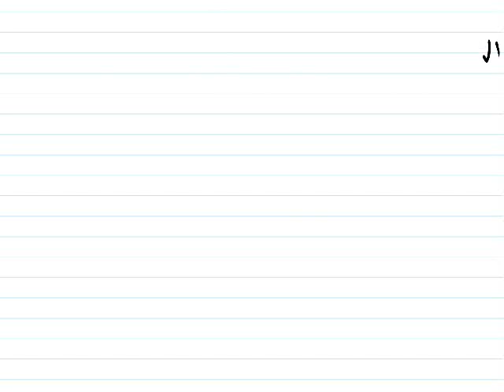مقدمة + بداية درس المتابعة الزمنية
le debut on est le 15 septembre et voici la premiere video longue 1h20 minutes, etant donnée que c'est la premiere prière de ne pas faire trop de critiques négatives par contre les critiques constructives je suis tres preneur. profitez en de la video, suivez nous, et surtout partagez pour que le maximum d'eleves profite.